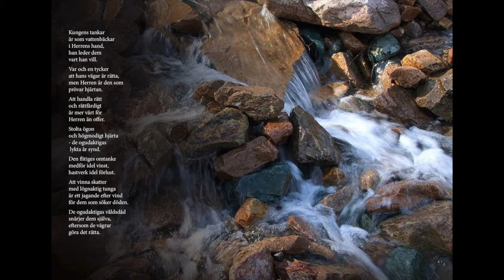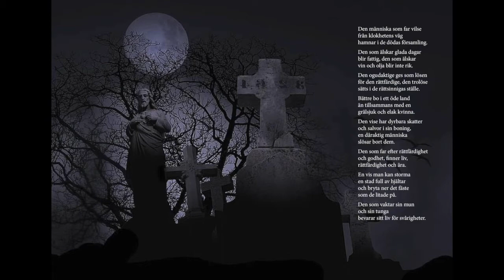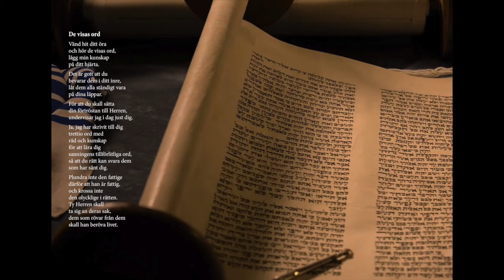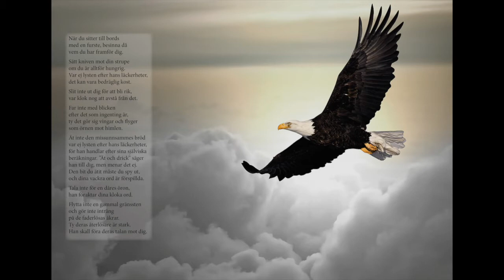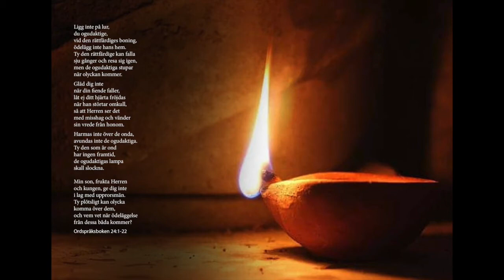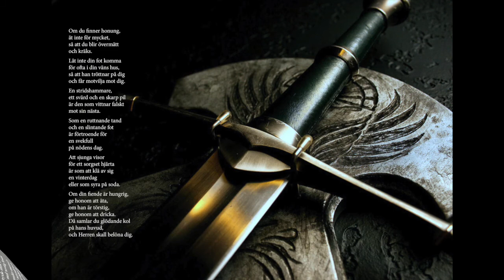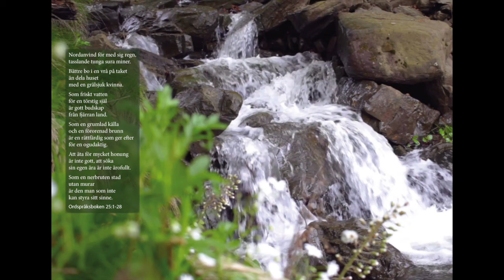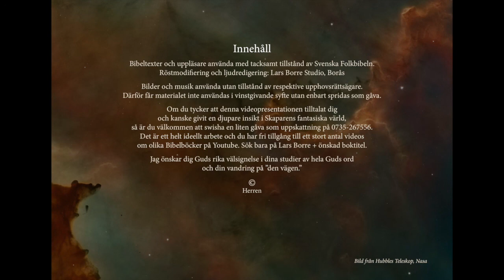Ordspråksboken del 4